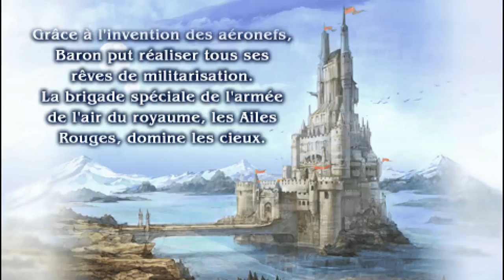Final Fantasy IV 1/ Un dur devoir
Allez c'est parti pour le début du jeu. Nous contrôlons Cecil le chevalier noir, qui commence à se poser des question sur la légitimité des ordres de son roi...
Nous comptons sur vous pour faire part de vos avis ! :)
Désolé pour les petits problèmes de son et d'image, ça devrait s'améliorer par la suite...